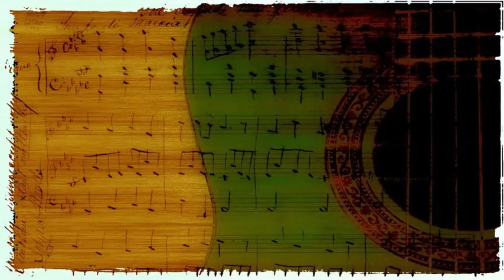Mickey Katz And His Orchestra - Music! Music! Music!